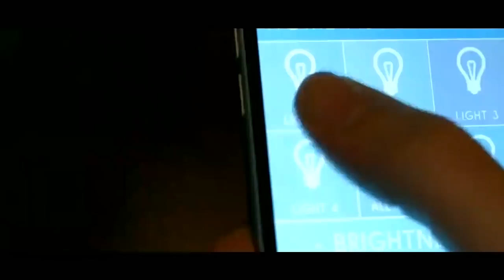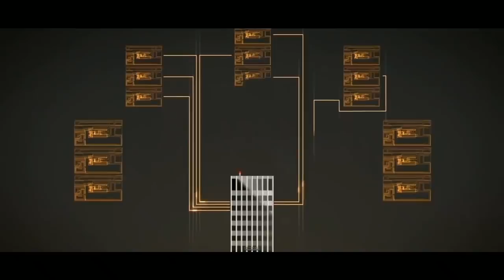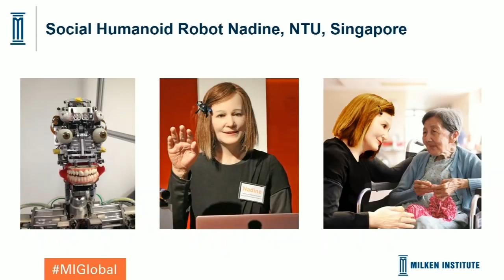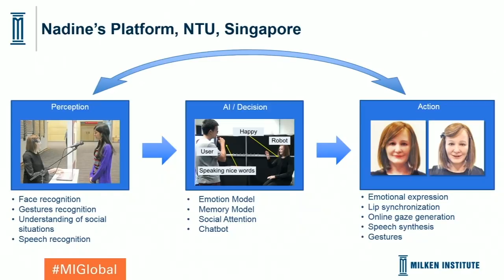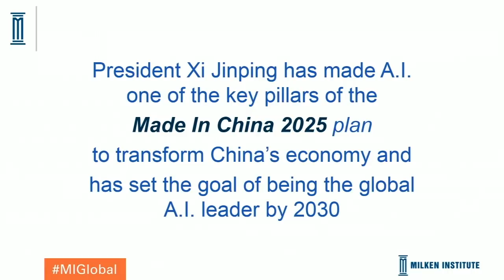Artificial Intelligence, Real Impact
While we may not yet have flying cars, artificial intelligence (AI) is already pervasive in our everyday lives.  The technology is evolving full tilt with immense economic opportunity and the potential to upheave lives, industries, and governments as we know them. But while there are definite upsides, there is also a dark side. How should we take the warnings of figures like Stephen Hawking and Elon Musk regarding the potential hazards of AI? How will the adoption of AI technologies be impacted by regulation? What role can humans play alongside machines that are capable of learning?

Moderator

Ralph Simon
Chairman and CEO, Mobilium Global Limited

Speakers

Ayesha Khanna
CEO, ADDO AI

Virginie Maisonneuve
Chief Investment Officer, Eastspring Investments

Humera Malik
Founder and CEO, Canvass Analytics

Nadia Thalmann
Director, Institute for Media Innovation; Visiting Professor, College of Engineering, NTU